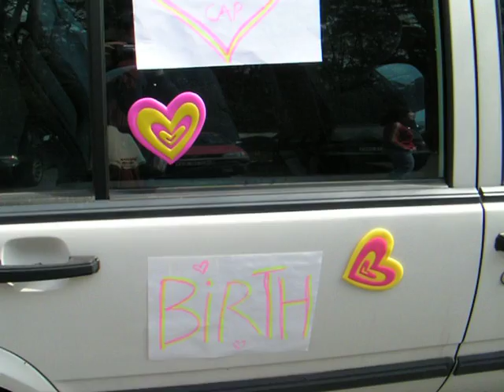Hippie car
this a hippie car